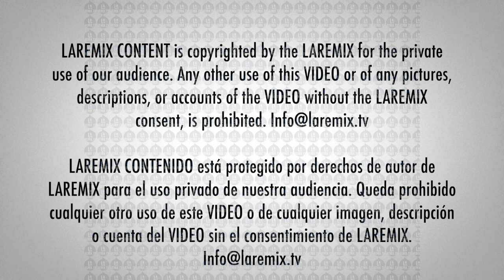Leonardo Aguilar No celebra el 5 de mayo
LeonardoAguilar No celebra el 5 de mayo